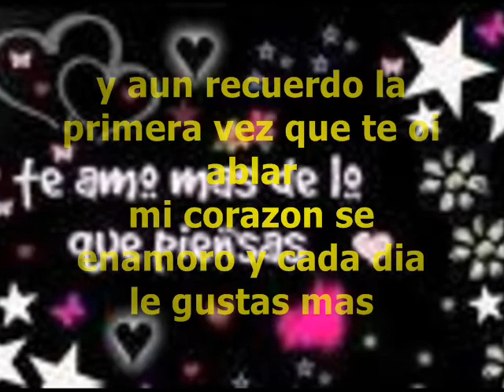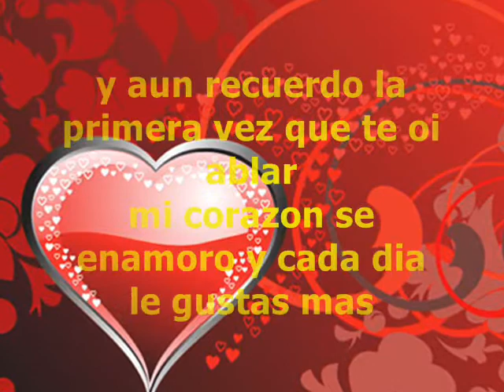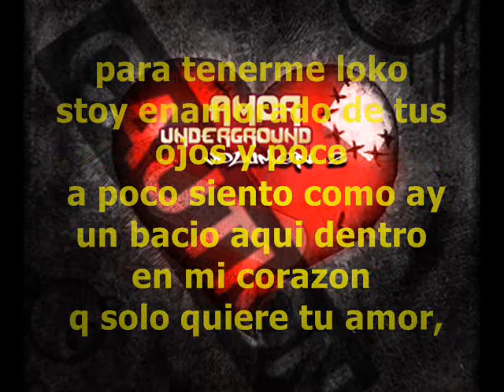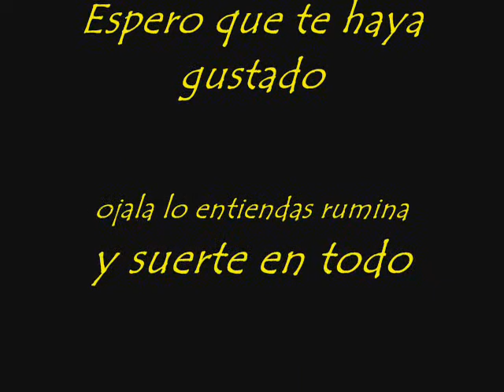para ti preciosa de sagitario x 100pre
Te la dedico a ti rumina ojala no la tomes a mal y disculpa sino te lo dije pero bueno se que lo entenderas y sera mejos que no me mandes tus criticas jejee...¡¡ ya te quiero mucho rumina y deseo la mejor de las suertes para tiii... Razon Unica de Buenas Ideas jjeje casi pongo tu foto pero no me atrevii jejjeje talves me matabas hjajajajaja suerte si espero q sea de tu agrado y para todos q lo vean y por favor no poner criticas ya .. jajjaja